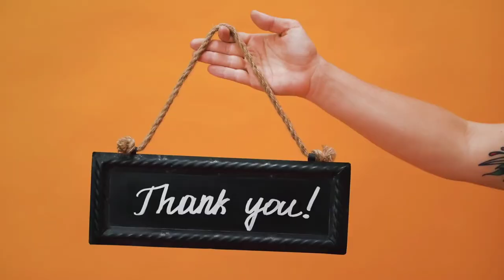New Zealand 8k ultra hd Video || Beautiful Music|HDR#Rajesh Bharti Vlogs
High Quality HDR 8K VIDEO ULTRA HD 120 FPS, 60 FPS, 30 FPS 120 hz For Your HDR 8K resolution devices. Amazing combination of 12k sensor and one of the sharpest lenses in the world Zeiss Otus set in addition of HDR brings image to life!

New Zealand is an island country in the southwestern Pacific Ocean. It consists of two main landmasses—the North Island and the South Island —and more than 700 smaller islands, covering a total area of 268,021 square kilometres. Wikipedia
Capital: Wellington

This videos you can use for learn Animals, Nature, about place, Food,  River,  Fruits & Birds, Wildlife, etc with Ultra-HD resolution.